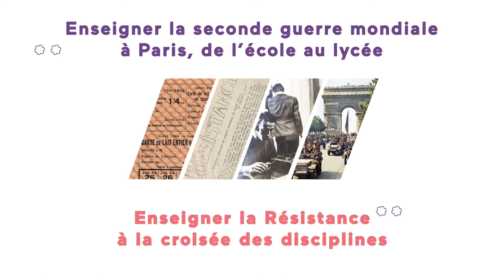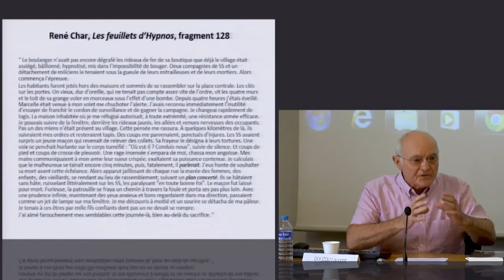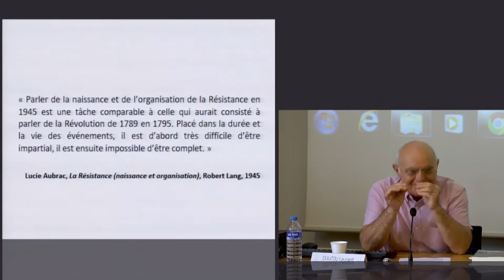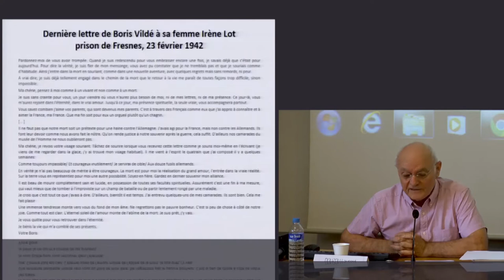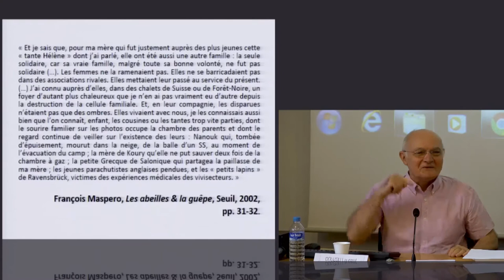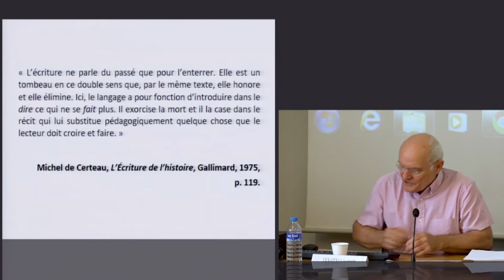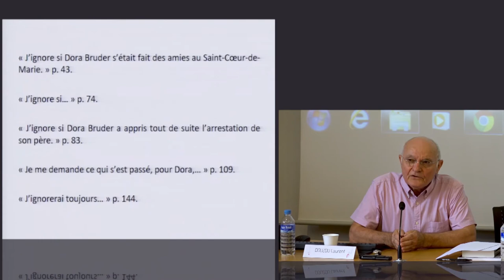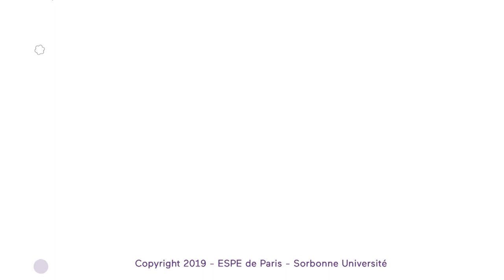"Enseigner la Résistance à la croisée des disciplines", Laurent Douzou (8/15)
Journée d'étude : "Enseigner la Seconde Guerre mondiale à Paris, de l'école au lycée" (19 juin 2019) Partenariat : École Supérieure du Professorat et de l'Éducation de l'Académie de Paris et la Fondation de la Résistance
Table ronde : Enseigner la Résistance à Paris et en région parisienne / Enseigner la Résistance à la croisée des disciplines
Présidence de séance : Fabrice Grenard, professeur agrégé d’histoire-géographie et directeur historique de la Fondation de la Résistance
Intervention de Laurent Douzou, professeur émérite des Universités en histoire contemporaine, Institut d'études politiques de Lyon, "Enseigner la Résistance à la croisée des disciplines"
Durée : 1h 08 mn

Pour aller plus loin :
Ressources numériques
- Laurent Douzou, Tristan Lecoq (dir.), Enseigner la Résistance, Paris, Canopé éditions, 2016 (en partenariat avec la Fondation de la Résistance) associé au site pédagogique "Enseigner la Résistance" qui offre une vingtaine de séquences de cours en ligne et une centaine de documents
- Captations vidéos de la formation académique « Résistance, répression, écriture » (académie de Versailles / Fondation de la Résistance / Archives nationales / Maison des écrivains et de la littérature).

Orientations bibliographiques
Sébastien Albertelli, Julien Blanc, Laurent Douzou, La lutte clandestine en France. Une histoire de la Résistance, 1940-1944, Seuil, « La librairie du XXIème siècle », 2019.
Laurent Douzou, La Résistance française : une histoire périlleuse, Paris, Seuil, Points Histoire, collection l'histoire en débats, 2005.
Laurent Douzou, Tristan Lecoq (dir.), Enseigner la Résistance, Paris, Canopé éditions, 2016.
François Marcot (dir.), Dictionnaire historique de la Résistance, Paris, Robert Laffont, « Bouquins », 2006.